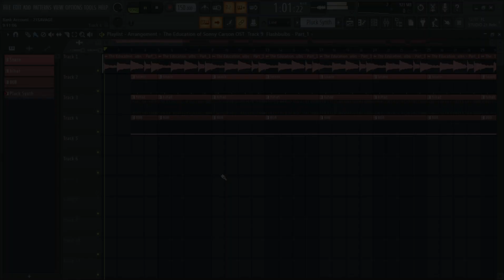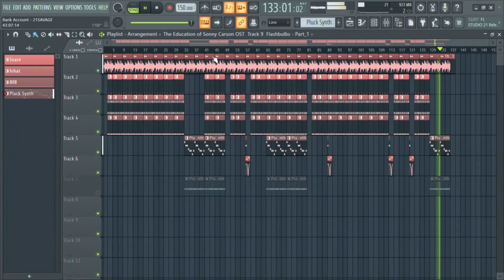21 Savage - Bank Account FL Studio remake + instrumental (Free FLP)